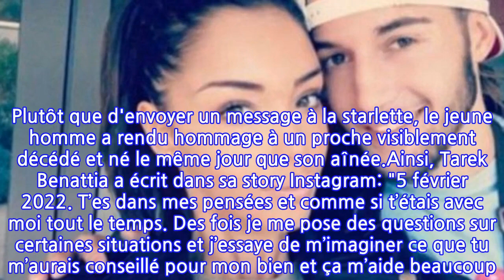30 ans de Nabilla : son frère Tarek à qui elle ne parle plus, publie une story...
30 ans de Nabilla : son frère Tarek à qui elle ne parle plus, publie une story...
La fin de semaine a été plutôt mouvementée pour Nabilla et sa petite famille. En effet, la jeune femme a confirmé qu'elle attendait son deuxième enfant ce vendredi. Enceinte de six mois, elle a ainsi déclaré sur Instagram: "Nous avons gardé ce petit secret un long moment afin de profiter pleinement de notre bonheur en famille, mais aujourd’hui il est temps de partager notre bonheur avec vous mon ventre s’arrondit de jour en jour. Nous sommes heureux de vous annoncer que nous attendons notre deuxième enfant onvousaime Milannbigbrother". D'ailleurs, la femme de Thomas Vergara a apporté quelques précisions à ce sujet: "Je vous reparlerai de tout ça un petit peu plus tard. J’ai pas mal de choses à vous dire à ce sujet-là, pour que vous puissiez comprendre plein de choses. En tout cas on est très heureux. C’est une grossesse qui est très avancée. On l’a beaucoup cachée sur les photos, sur les vidéos. Mais voilà, elle est très avancée".Il y a quelques heures de cela, le mari de Nabilla l'a emmené en Thaïlande pour son anniversaire. En froid depuis quelques temps, l'époux de Camélia avait déjà titillé les fans en étant absent au mariage de la maman de Milann à Chantilly. Plutôt que d'envoyer un message à la starlette, le jeune homme a rendu hommage à un proche visiblement décédé et né le même jour que son aînée.Ainsi, Tarek Benattia a écrit dans sa story Instagram: "5 février 2022. T’es dans mes pensées et comme si t’étais avec moi tout le temps. Des fois je me pose des questions sur certaines situations et j’essaye de m’imaginer ce que tu m’aurais conseillé pour mon bien et ça m’aide beaucoup. Aujourd’hui, c’est ton anniversaire mon rho (NDLR: frère) et on pense fort à toi comme tous les jours, tu me manques terriblement à moi et ma famille, mon seul frère qui ne m’a jamais trahi. Je t’aime, on se retrouvera". Reste à savoir s'il en profitera pour se réconcilier avec Nabilla.A voir également